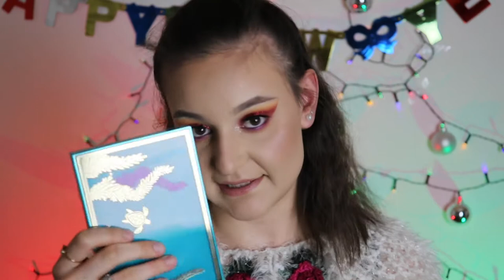Mac? vs. Urban Decay? ve dahası..🤯 challenge 🎁🎉 YılbaşıÖzel 🎄 | Mavi Highlighter